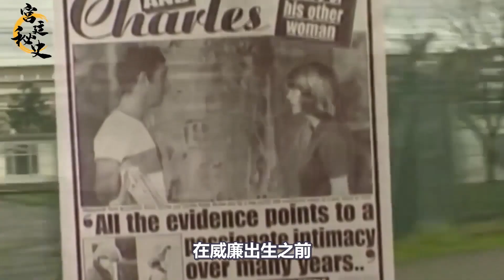哈里王子想回英國，查爾斯心軟了，王室提出條件：梅根不能回來！｜宮廷秘史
哈里王子想回英國，查爾斯心軟了，王室提出條件：梅根不能回來！